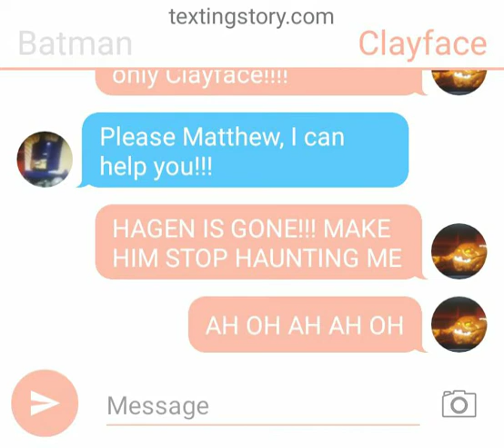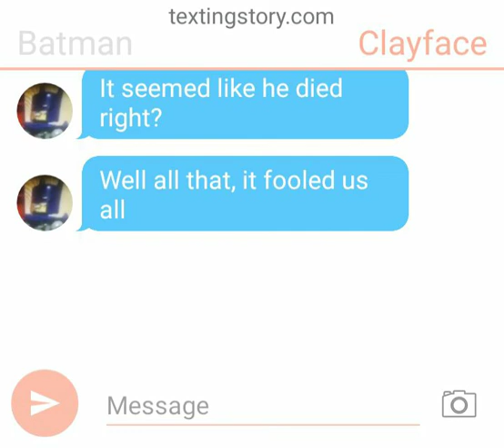TextingStory Minimates Batman versus Clayface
Trethebear's version of the Batman: The Animated Series episode Feat of Clay was awesome Clayface was awesome too I watched that video so much as a kid and now I made a text story at textstory.com, I am also a big fan of Clayface and I like that Trethebear used the Imaginext Clayface figure and put some yellow eyes on him, here's a link to his video and if you want to go to his channel, you can just go to Trethebear's channel by clicking on the guy who made the video I put a link to, by the way subscribe to Trethebear so you can be notified when ever he posts a video, Anyways, Trethebear does Lego and Minimates videos and sorry for the misspelled text messages in the video if I did that sorry and bye bye I hope you like the text story! Also, I might make a part 2 of this so subscribe to me, and also, here's my first channel and since I can't copy and paste channel links, here's the best I can do, so type in The Street Lights Have Been Turned Down YouTube and my channel should pop up, Remember to comment, share, like, and subscribe.